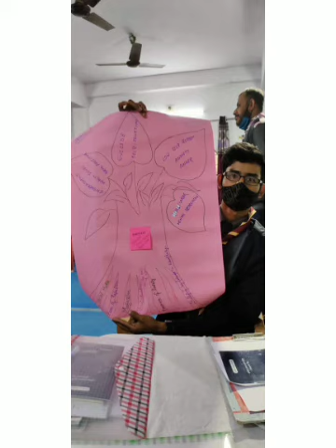A GLIMPSE OF REGIONAL LEVEL ABC & FREE BEING ME ACTIVITIY